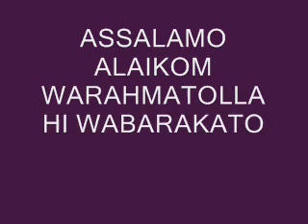Maranao wasiat totolan ko nabi Ebarahim alaihi salam (part 1) Handhalah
balasan kano o ALLAH a miyamakineg sa giyae a wasiat